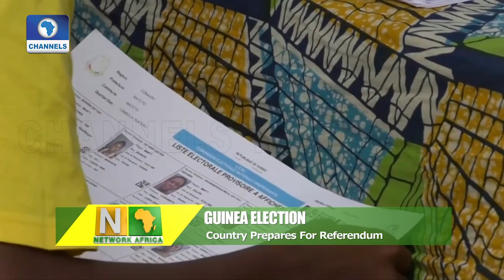Africa Tech: Reviewing Nigeria's Tech Economy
Network Africa